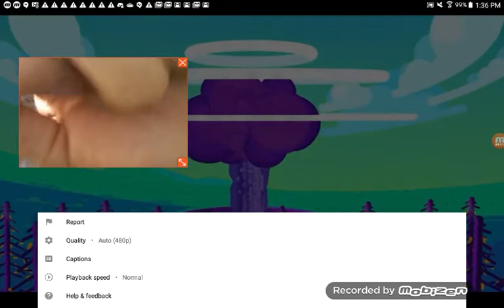Nuclear war in bible prophecy